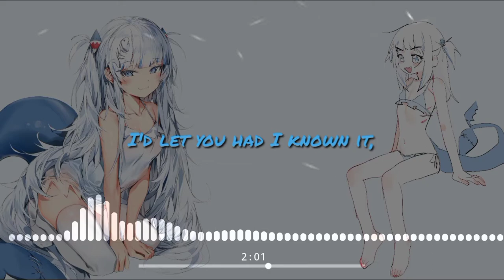seiso same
this took a serious amount of time... and I even postponed doing schooworks for this!!! yeh i appreciate if u like and sub... ofc if u liked the content ⊂(・▽・⊂)

I also updated the 'About' section in my channel. Go out and see that so u can know me well. (tbh I can see a lot of you guys unsubscribing and it hurts .-. GIVE URSELF A TIME TO READ MY SIDE !! I hope we can get along!

SUB GOAL: 1k by half of the year!